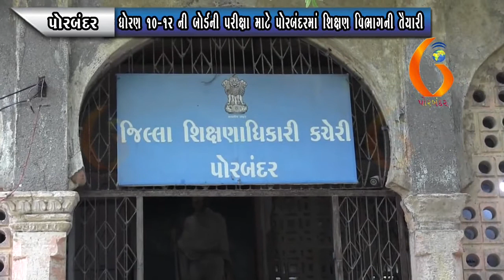PORBANDAR ધોરણ ૧૦ ૧ર ની બોર્ડની પરીક્ષા માટે પોરબંદરમાં શિક્ષણ વિભાગની તૈયારી 07 07 2021